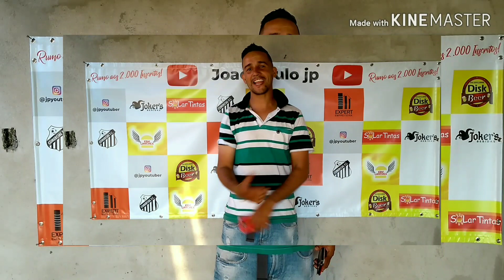ENTREVISTA COM WILLIAN EX JOGADOR Londrina Coritiba e Portugal